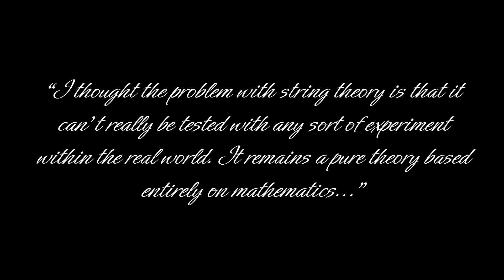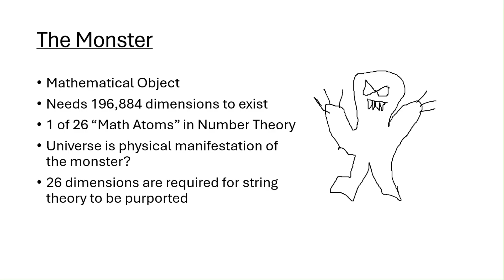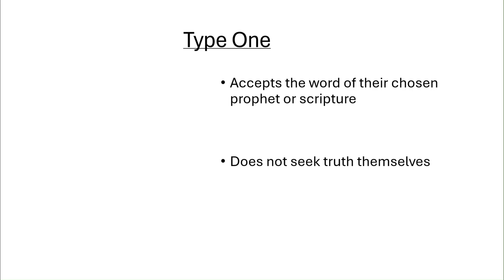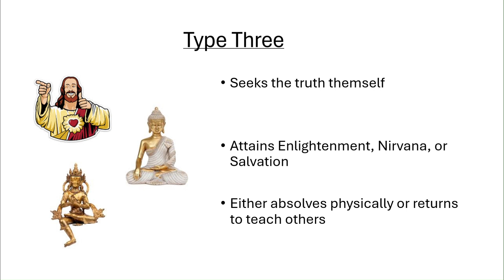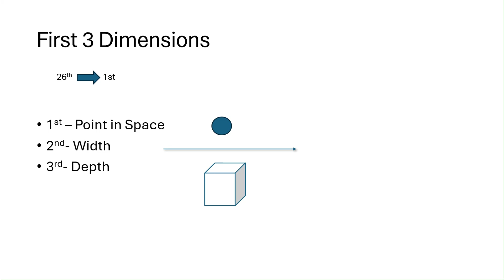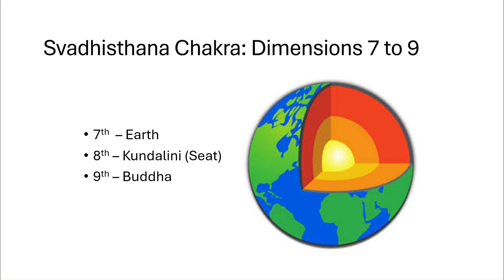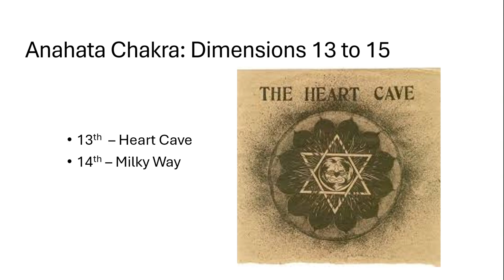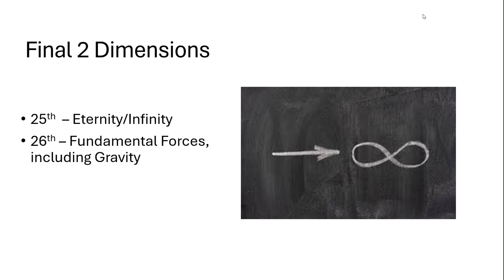Mathematical Object Called "The Montser:" String Theory and Chakras in 26 Dimensions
While some AI was used to make this video, the story was written by 100% human. uh, "intelligence." Here's the original story

A crazy mathematician shares his spiritual theory with a doubtful young science student. Does string theory have anything to do with Chakras? How do the 26 dimensions of number theory's "Monster" play a role? This is a joke, right?

Artist: : Roman Senyk